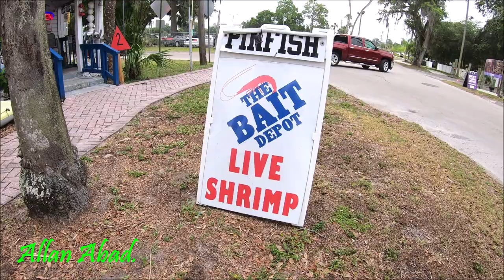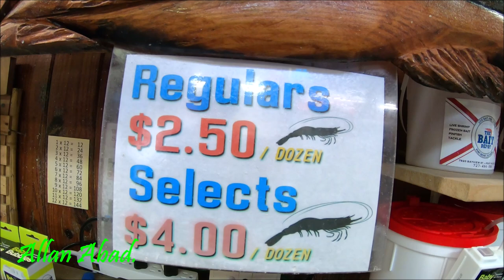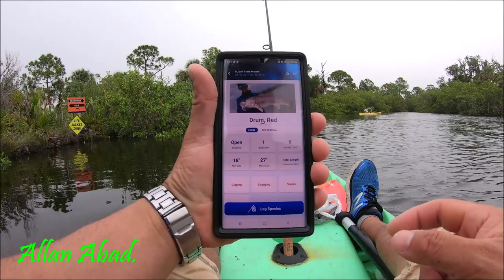TIENDA DE CARNADAS, PESCA EN DIFERENTES LUGARES\\Allan Abad